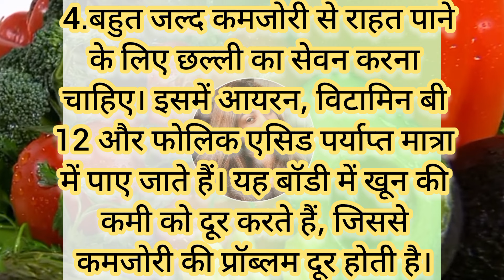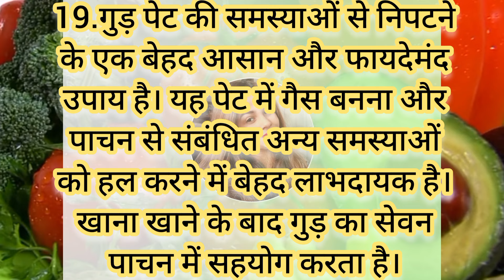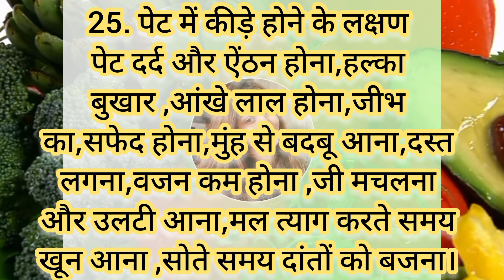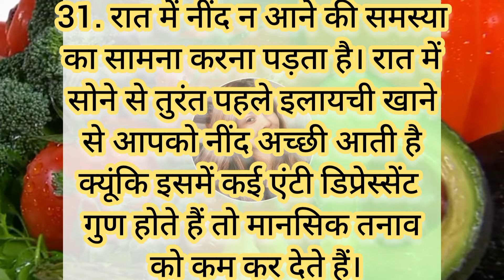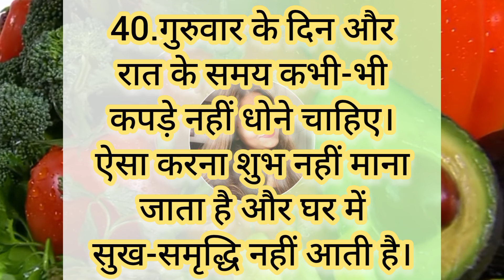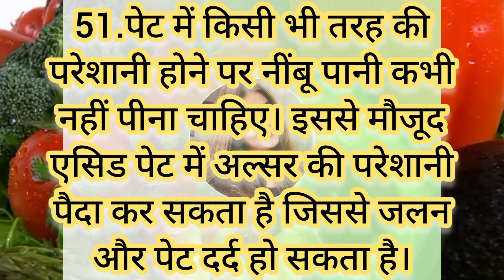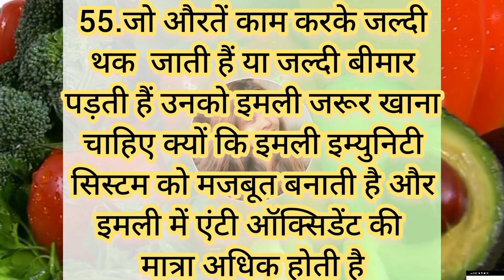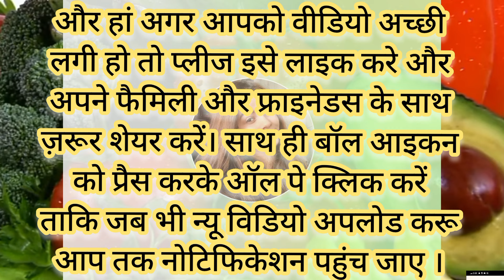बड़े बुजुगों के 59 नियम | ध्यान रखने योग्य ज़रूरी बातें | lessonable quotes | viral gharelu nuskhe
बड़े बुजुगों के 59 नियम | ध्यान रखने योग्य ज़रूरी बातेंlKitchen Tips | Gharelu nuskhe

85 बहुत ही काम आने वाले किचन के टिप्स/ 85Amazing Kitchen Tips in Hindi/New Kitchen Tips/Useful Tips
85बहुत ही काम आने वाले किचन के टिप्स /85 Amazing Kitchen Tips and Tricks in Hindi/New Kitchen Tips
10 बहुत काम आने वाले किचन टिप्स/ 88Amazing Kitchen Tips and Tricks/Useful Kitchen Tips in Hindi
10 बहुत ही कमाल के किचन टिप्स/Amazing Kitchen Tips and Tricks in Hindi/Useful Kitchen Tips/KitchenTip